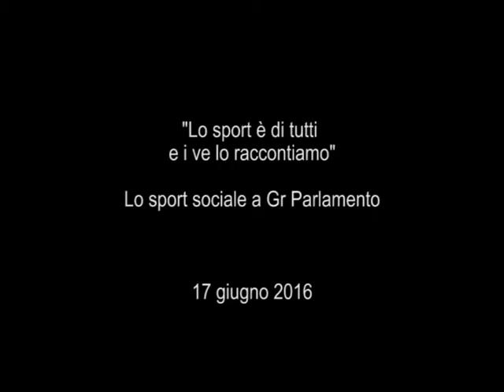Lo sport è di tutti e noi ve lo raccontiamo, lo sport sociale a GrParlamento